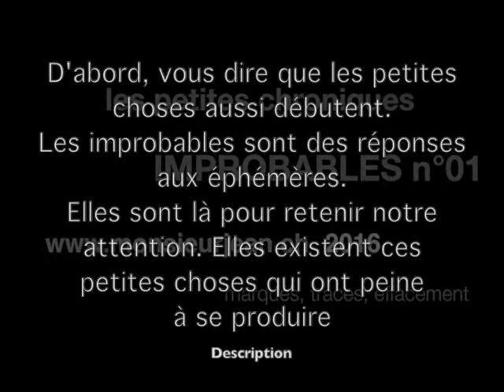the diamond stairwell par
Les improbables sont de petites vidéos qui racontent des expositions et des concerts réalisés par sous la direction de richard jean. À l'origine richard jean enregistrait sur dvd ou sur clef USB de petites pièces qu'il allait exposer dans des lieux célèbres et reconnus. Déposant presque caché une boîte d'allumette une enveloppe avec une réalisation, une oeuvre improbable. Parfois avec la complicité d'un gardien, d'un responsable de galerie...La première date de 1982 chez Gianadda en Suisse (r.j.)